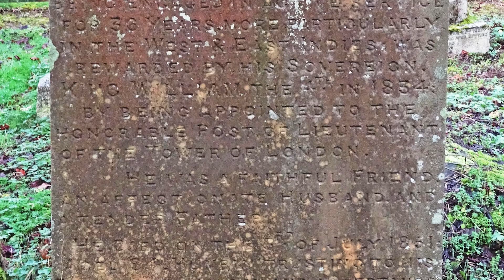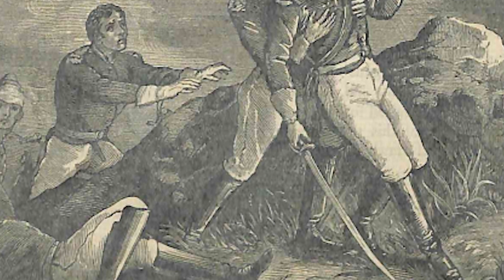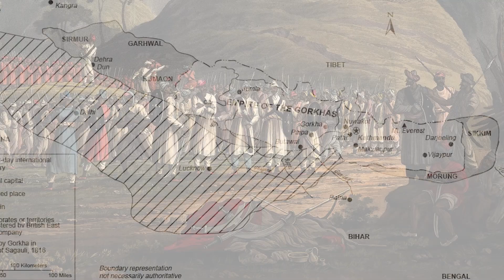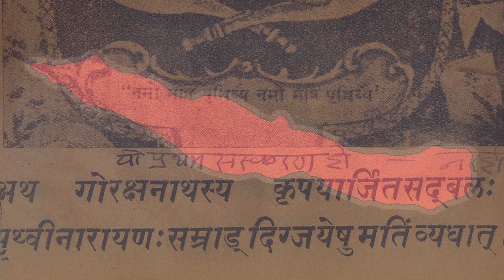Wrath of the Gurkha: The Anglo-Nepalese War